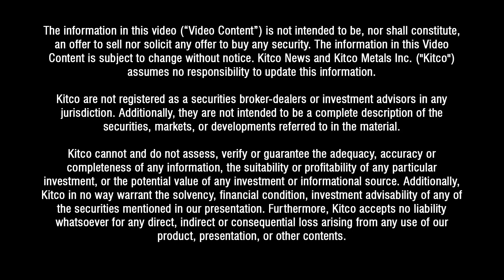Five key tips for your 2020 portfolio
How should you invest your cash? What investment principles should you be following? Tracie McMillion, Head of Global Asset Allocation Strategy at Wells Fargo, breaks it down.